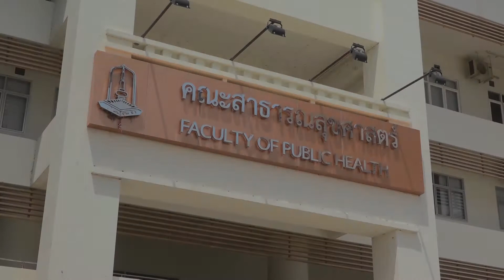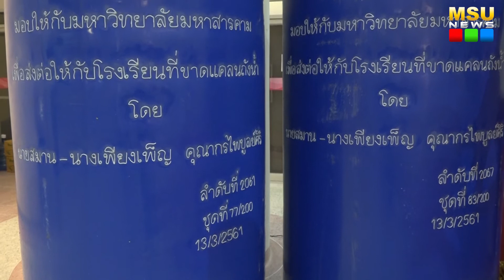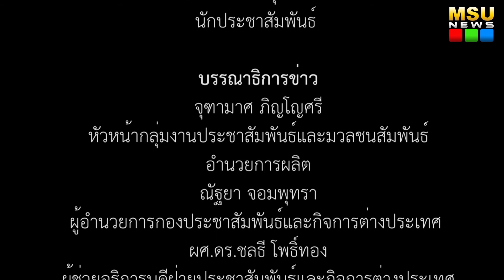มมส จัดพิธีมอบถังน้ำ และเก้าอี้สุขาพาสุข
เมื่อวันที่ 8 พฤษภาคม 2561 เวลา 10.00 น. คณะสาธารณสุขศาสตร์ มหาวิทยาลัยมหาสารคาม ร่วมกับ นายสมาน คุณากรไพบูลย์ศิริ กรรมการผู้จัดการ บริษัท เกรียงถาวร คอนเทนเนอร์ จำกัด ได้จัดพิธีมอบถังน้ำ และเก้าอี้สุขาพาสุข ขึ้น ณ คณะสาธารณสุขศาสตร์มหาวิทยาลัยมหาสารคาม โดยมีนายเสน่ห์ นนทะโชติ ผู้ว่าราชการจังหวัดมหาสารคาม เป็นประธานกล่าวต้อนรับ พร้อมกล่าวเปิดงาน และรับมอบถังน้ำและเก้าอี้สุขาพาสุข เพื่อแจกจ่ายให้กับโรงเรียนที่ขาดแคลนและผู้สูงอายุ ผู้พิการในเขตพื้นที่จังหวัดมหาสารคามต่อไป โดยมี รองศาสตราจารย์ ดร.วิทยา อยู่สุข คณบดีคณะสาธารณสุขศาสตร์ กล่าวขอบคุณ โดยมี นายสมาน คุณกรไพบูลย์ศิริ กรรมการผู้จัดการ บริษัท เกรียงถาวร คอนเทนเนอร์ จำกัด ได้กล่าวถึงวัตถุประสงค์

ภาพ/ข่าว : แสงเทียน วงษาเวียง
วิดีโอ / ตัดต่อ : เสาวลักษณ์ บุตรสิมมา
เสียงบรรยาย : เสาวลักษณ์ บุตรสิมมา